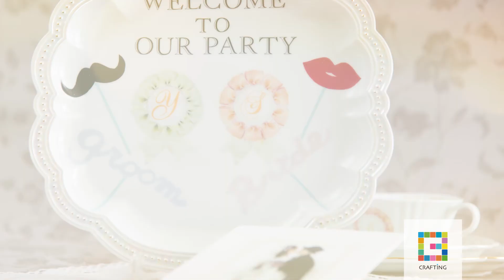ロゼットのウェディングプレート｜ポーセラーツ＆キルンアート CRAFTING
CRAFTINGでは、ロゼットのウェディングプレートをはじめポーセラーツ＆キルンアートの講座が多数開講中！

【CRAFTINGについて】
動画を見ながらハンドメイドを学べる通信講座サービスです。分からない所は担当講師やプロのスタッフへ質問できます！気軽に小物を作って楽しみたい方から、資格を取得してお教室を開校したい方まで楽しんで手づくりを学べる環境をご提供します。